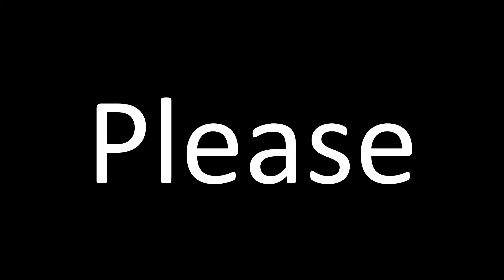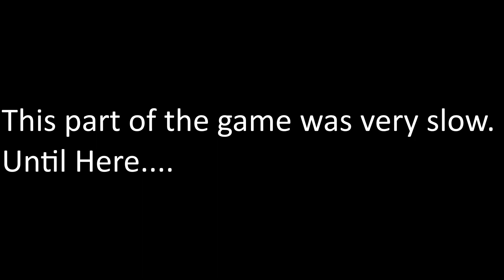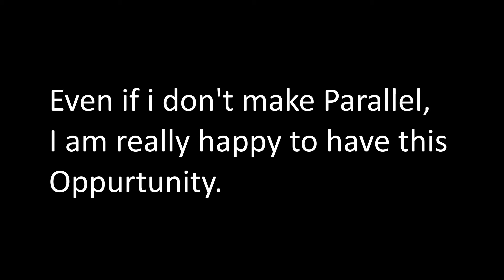Every Time i got a kill, i switched inputs (Btw read description).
I know this upload for the ParallelRC is late, but when I tried to upload it a few days ago, My software crashed a few times and so did the post-rendering. Anyway, this was really fun.